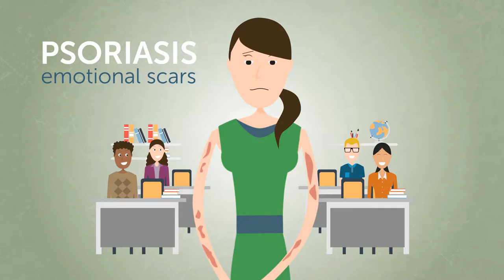Psoriasis : briser les barrières !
Journée mondiale 29 octobre